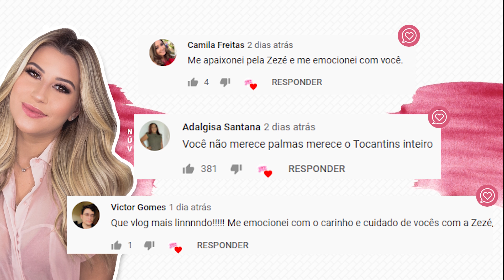ORGANIZANDO E DESAPEGANDO - gaveta primer, hidratante e brumas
Vamos de nova série? Preciso muito da ajuda de vocês pra definir o nome desse possível novo quadro para o canal, onde eu mostro gaveta por gaveta da minha penteadeira e opino sobre os produtos que eu tenho, deixe aí nos comentários:  Penteadeira Secrets x Gaveta Secrets?

VÍDEOS NOVOS DE SEGUNDA, TERÇA E QUINTA AS 18HRS!